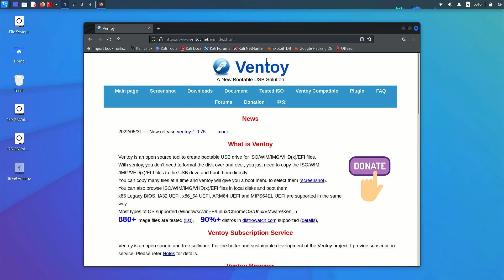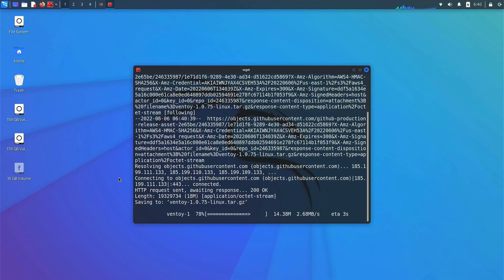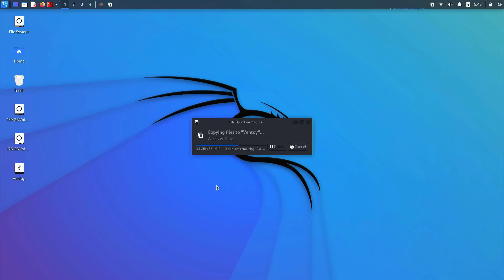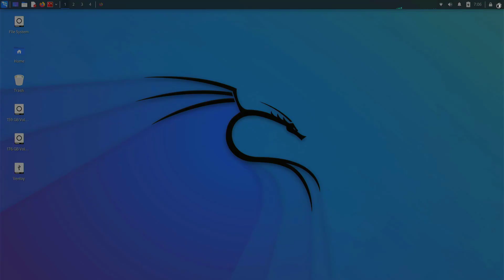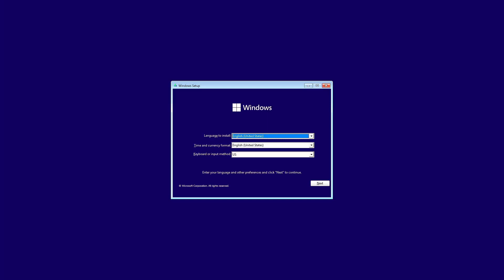Create Bootable USB on Kali Linux [Multiboot USB Flash Drive]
In this video, I am going to show Create Bootable USB on Kali Linux with Ventoy [Multiboot USB Flash Drive]. Ventoy is an open source tool to create bootable USB drive for ISO files. With ventoy, you don't need to format the disk again and again, you just need to copy the iso file to the USB drive and boot it. You can copy many ISO files at a time and ventoy will give you a boot menu to select them (screenshot). Both Legacy BIOS and UEFI are supported in the same way. 450+ ISO files are tested

That is it! This is the way How Create Bootable USB on Kali Linux with Ventoy [Multiboot USB Flash Drive]

I'm Not Responsible For Your Any Actions!⚠️⚠️⚠️